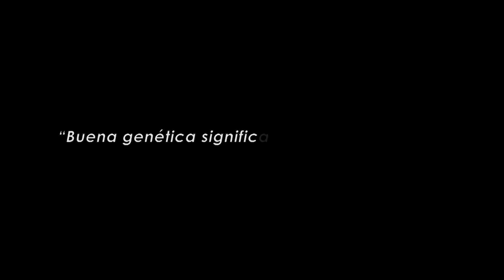Como Criar Ganado BeefMaster - TvAgro By Juan Gonzalo Angel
El ganado vacuno de raza Beefmaster inició su formación en el rancho Lasater, situado primero en Falfurrias, Texas, y actualmente en Colorado. El programa de reproducción para la formación de la raza fue iniciado por Ed. C. Lasater en 1908, fecha de adquisición de toros Brahaman; los utilizados pertenecían principalmente a la estirpe Nellore. En 1925 se introdujo en el rebaño sangre de la estirpe Guzerat.
Lasater obtuvo también un rebaño de ganado Hereford de registro, que presentaban círculos rojos alrededor de cada ojo. Puso gran interés en la producción lechera de sus reproductores Brahaman y Hereford y se utilizaron también algunos toros Shorthorn registrados.

Características físicas
Los animales de la raza Beefmaster son de gran talla, disponen de cuernos y alcanzan índices de crecimiento elevado. Resisten climas variados y se muestran afanosos por lograr el alimento. Rinden canales de magnífica condición. La piel es suelta y el color del pelaje es rojo castaño.
Características funcionales
El peso se considera como una característica muy importante, aunque el ganado reproductor es seleccionado por comparación de un determinado número de terneros. Los animales se separan según los pesos al destete y las ganancias posteriores al mismo. Las novillas se escogen de acuerdo con los pesos al destete sin considerar el peso de las vacas. La vaca adulta alcanza un peso de 700 a 800 kg y el macho de 1 100 a 1 300 kg. ,
La conformación no se considera importante, excepto en su relación con la producción de carne magra. En condiciones alimentarias de mala calidad muestra alta rusticidad. La producción láctea se determina a través de los pesos al destete de los terneros, y tan sólo se considera como sementales en potencia del rebaño a los toros que alcanzan pesos máximos al destete como criterio para selección. Las novillas y vacas que destetan terneros con poco peso son eliminadas del rebaño.
Como ventajas de la raza Beefmaster se pueden citar las siguientes: Los animales son grandes y musculosos, resisten condiciones climáticas variadas, el índice de crecimiento es elevado, son muy aptos para el agostadero, buen rendimiento en canal, cierta resistencia a las garrapatas, buena producción láctea; como desventajas de la raza Beefmaster se citan las siguientes: no presenta un buen marmoleo, la carne no es muy suave, y tiene prepucio pendulante.